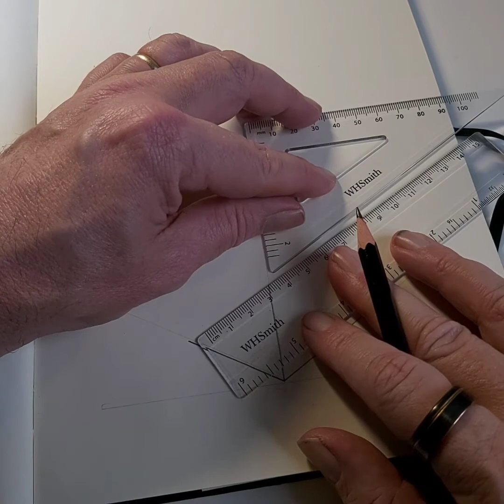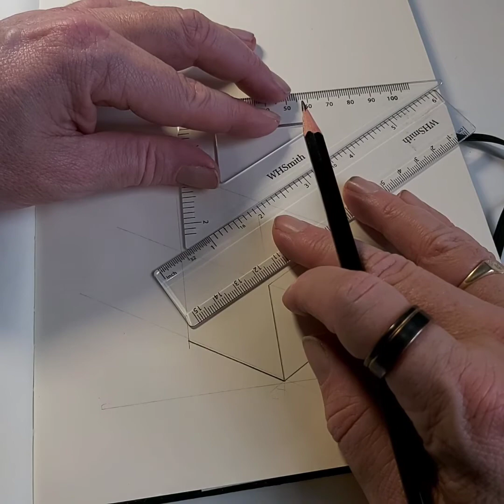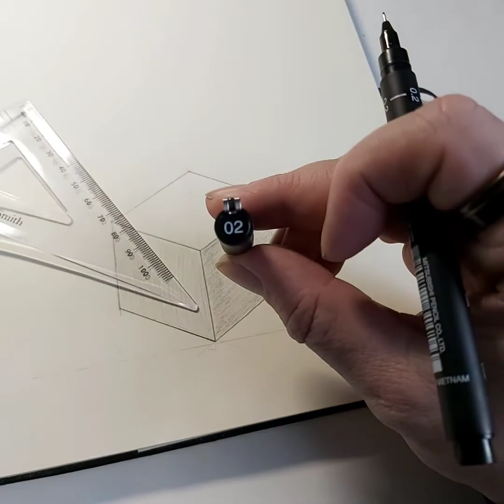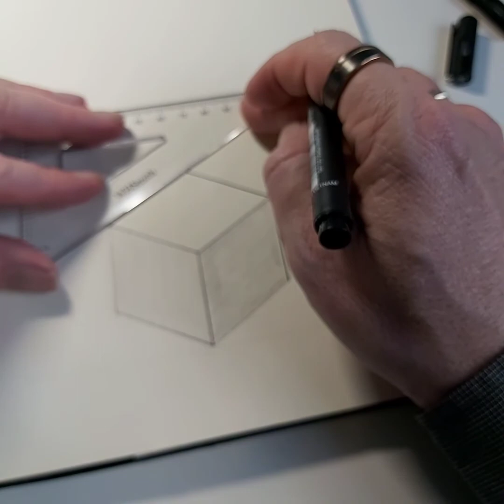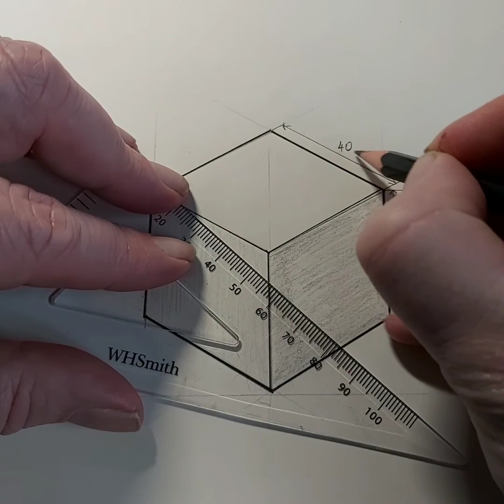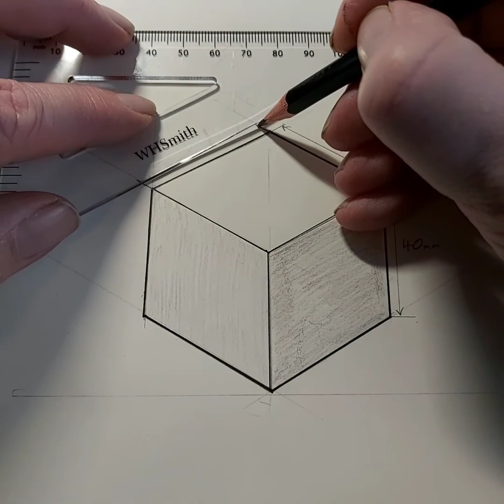Drawing an isometric cube